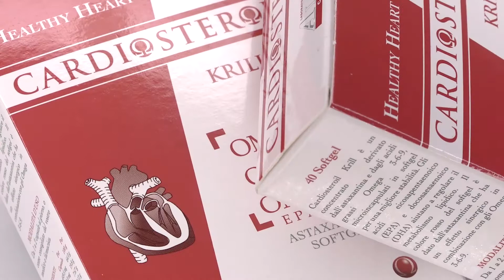Cardiosteroil Krill Oil Softgel Capsules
Fish oil can benefit the heart, the mind, and the body all at the same time. Not only that, but it also reduces the risk of cardiovascular disease.
With a strong antioxidant effect, Cardiosteroil Krill Softgel Capsules is an innovative natural product created to lower bad cholesterol levels and increase good cholesterol levels. Made in France and no prescription is required. Take one-a-day to lower cholesterol and blood pressure.

Available in all pharmacies.